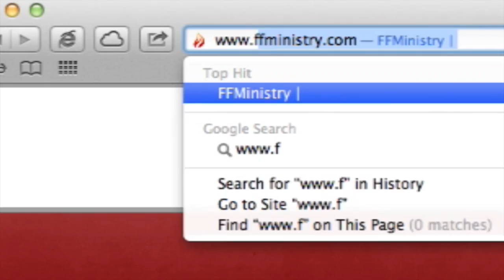Да придет Царствие Твое. Часть 2.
Регистрируйтесь сейчас на Лучших Условиях